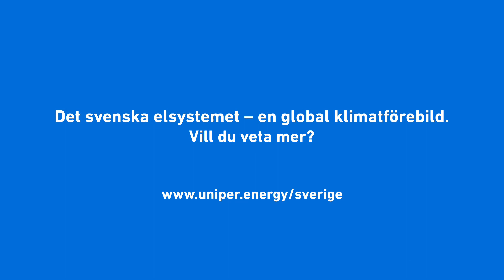Det svenska elsystemet – en global förebild (TEASER)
Sveriges elsystem är en global förebild, både när det gäller effektivitet och utsläppsminimering. Det svenska elsystemet är till hela 98 procent fritt från koldioxidutsläpp. Om hela världen hade elsystem som är uppbyggda som Sveriges, skulle vi kunna minska de globala utsläppen rejält. Läs mer om el och klimat